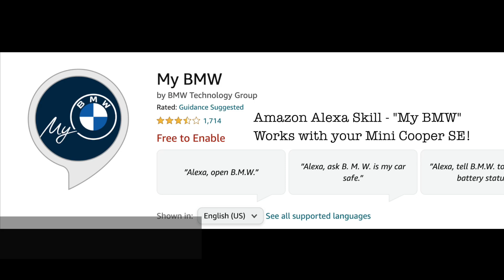Amazon Alexa - Get Mini Cooper Status & Send Commands Remotely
The "My BMW" skill for the Amazon Alexa works with the Mini Cooper SE! Ask Alexa to precondition your Mini for departure, check your battery charge status, and more...